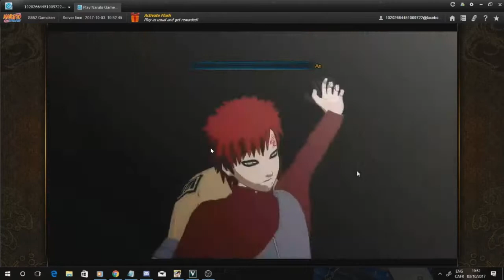Naruto Online: AmyHaruno Doing SWB #30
AmyHaruno Doing SWB IN Naruto Online